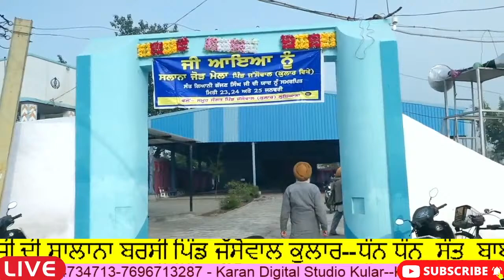ਧੰਨ ਧੰਨ ਸੰਤ ਬਾਬਾ ਗੱਜਣ ਸਿੰਘ ਜੀ ਦੀ ਸਾਲਾਨਾ ਬਰਸੀ ਪਿੰਡ ਜੱਸੋਵਾਲ ਕੁਲਾਰ--